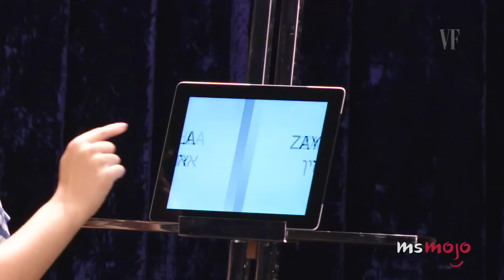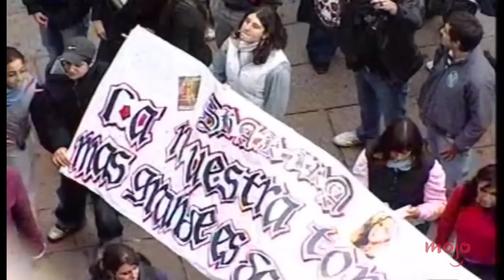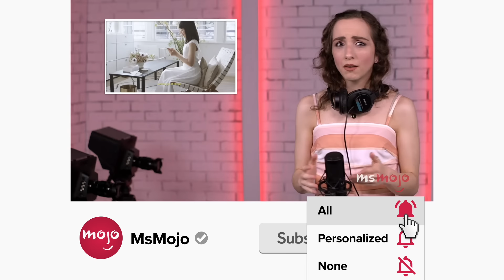Top 20 Times Celebs Did Interviews in Another Language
Who knew these celebs could speak another language? For this list, we’ll be looking at celebrities who flexed their multilingual skills while promoting their work around the globe. Our countdown includes Ben Affleck, Kobe Bryant, Bradley Cooper, and more! Can YOU speak multiple languages?